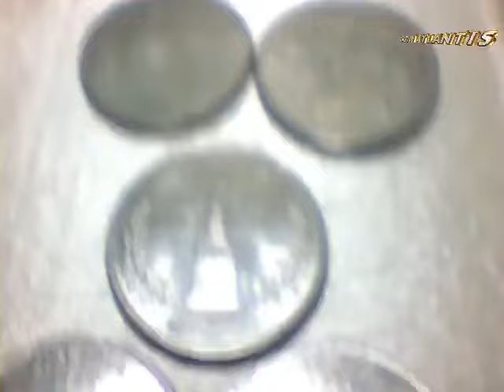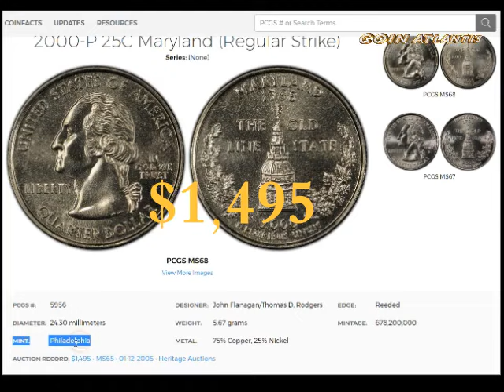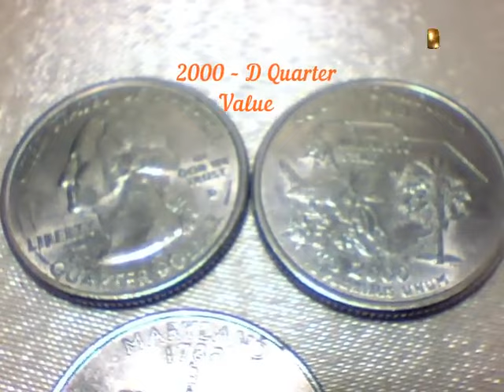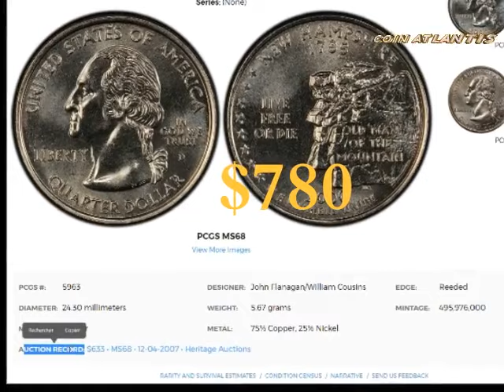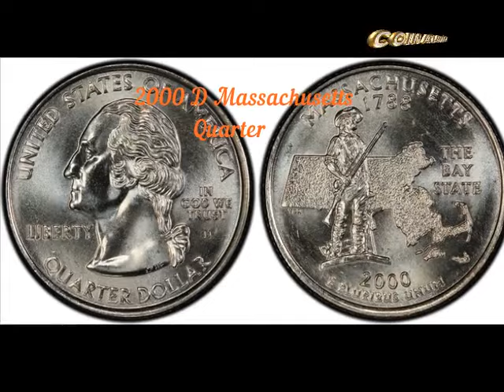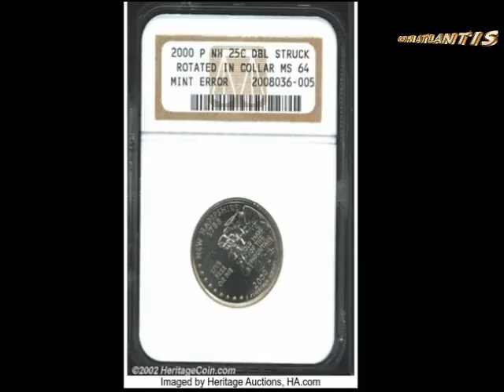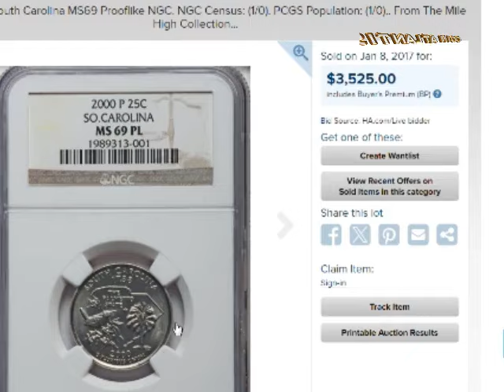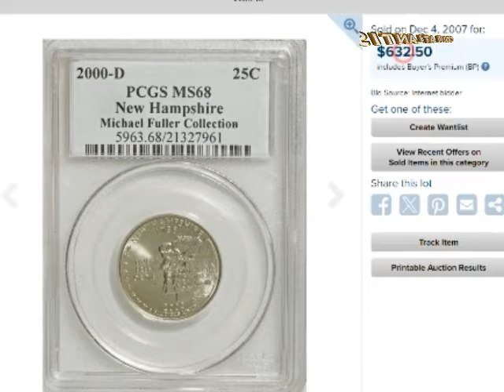Valor trimestral de 2000: cuánto vale hoy en 2024?Màs $8,000.00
El trimestre del año 2000 es bastante interesante porque se acuñó en unas 20 variantes. Es fácil confundirse y no saber el valor de su moneda de 2000, especialmente cuando ni siquiera sabe dónde se acuñó o si es una moneda normal o no. Este video es una revisión detallada de todo lo que necesita saber sobre el trimestre de 2000 y cómo determinar su valor, en caso de que se encuentre con uno.